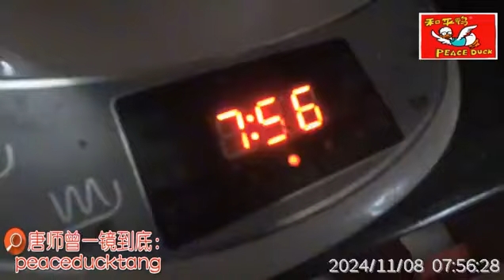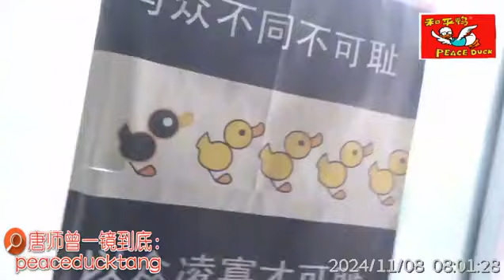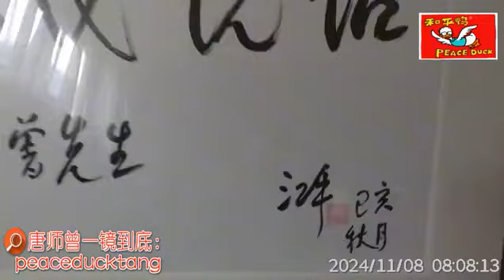20241108唐师曾: 第25个“记者节”，纪坡民讲故事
微信号：newjoy67089120

35mm不剪裁、一镜到底不剪辑